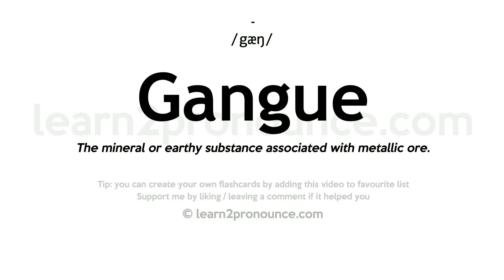Pronunciation of Gangue | Definition of Gangue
Gangue pronunciation | How to pronounce Gangue in English?
/gæŋ/
Meaning of Gangue | What is Gangue?
(1) (n.) The mineral or earthy substance associated with metallic ore.
What is Gangue | Gangue meaning and definition?